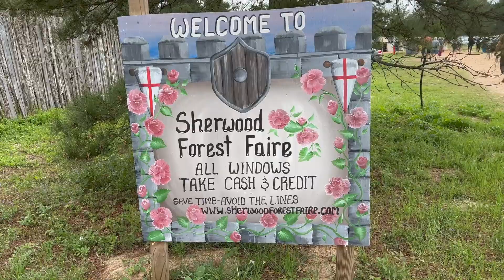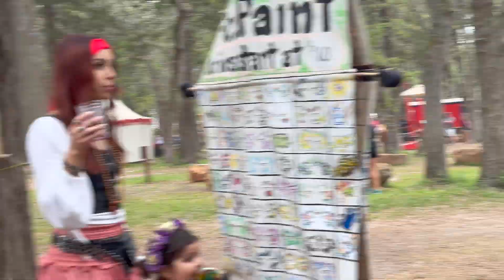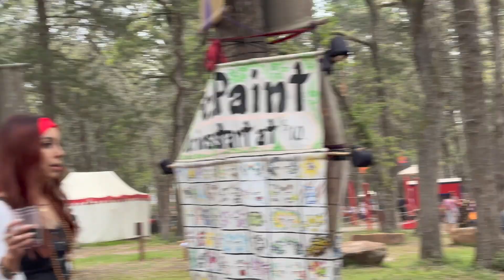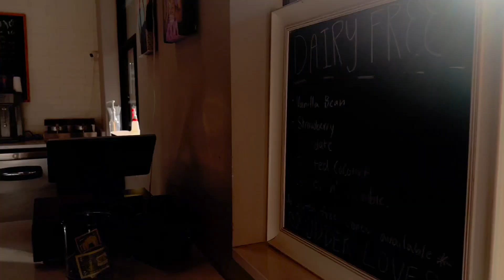Художественная выставка в школе/Распродажа вещей в доме/Средневековый фестиваль/Местное кафе.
Художественная выставка в школе(Art show in school), Распродажа вещей в доме( Estate sale),Средневековый фестиваль( Sherwood Forest Faire), Местное кафе, Bluebonnet,
сша, жизнь в америке, техас.
Наша семья переехала в США в 2020 году. Живем мы в Остине, штат Техас. На канале мы рассказываем о своем переезде, о школе, о покупках, о медицине , о том как проводим время, а также делимся полезной информацией.

Eсли у вас есть вопросы к нам - пишите в комментариях, не стесняйтесь!